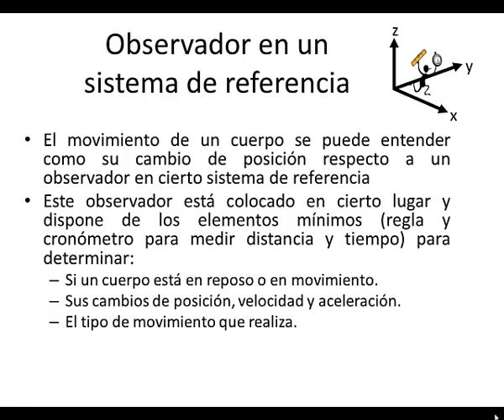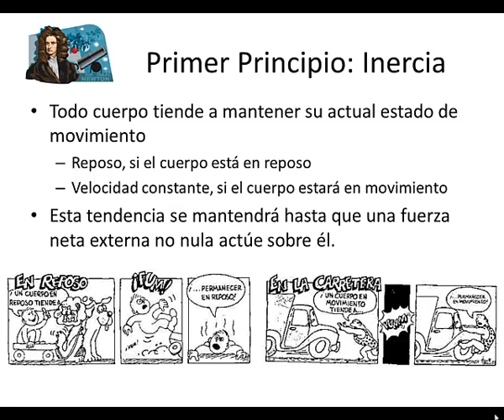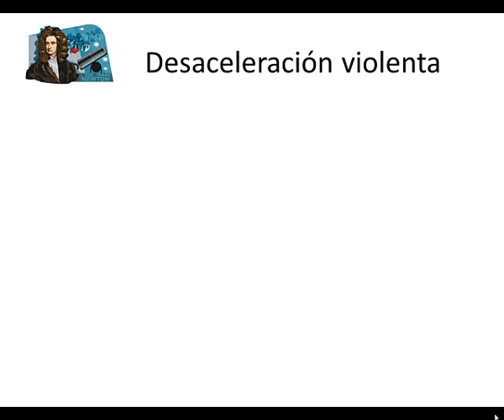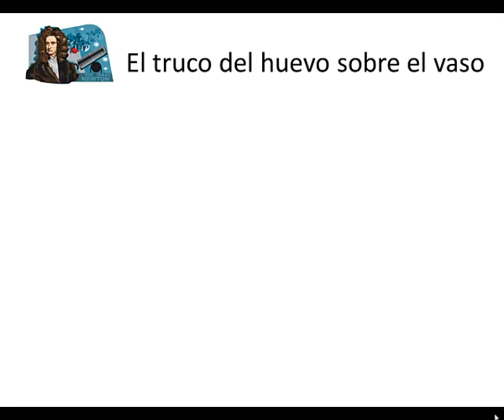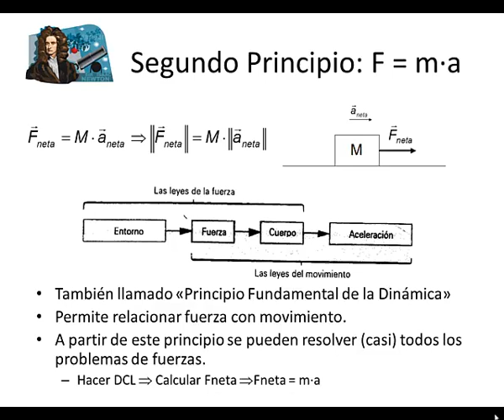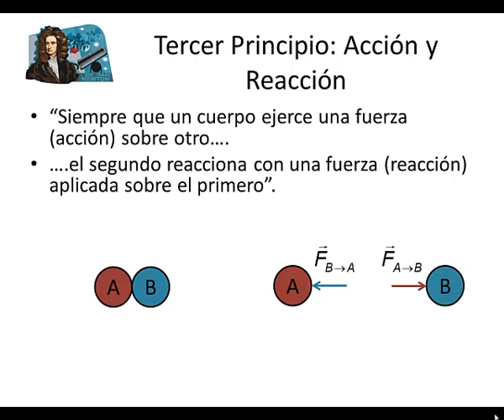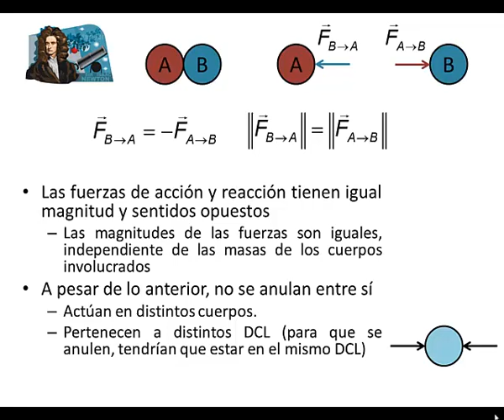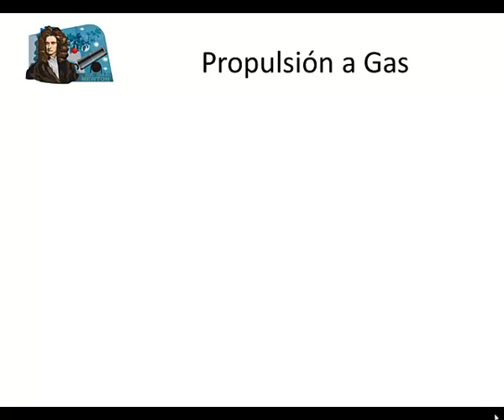Fis-Tube: Principios de Newton (versión 1.0)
En este video se explican en detalle los tres Principios de Newton